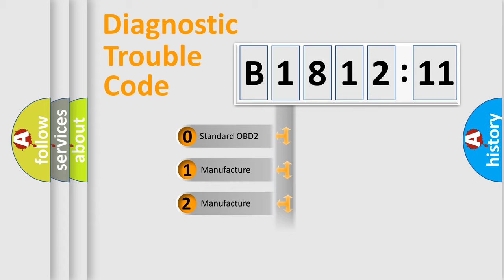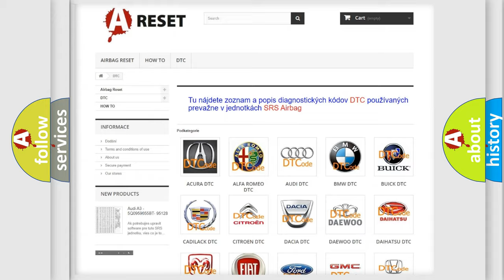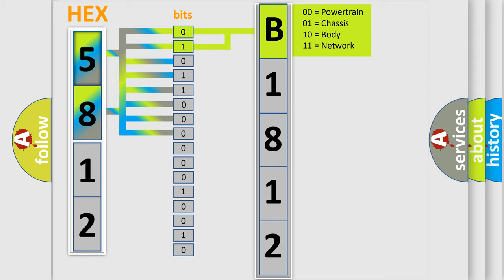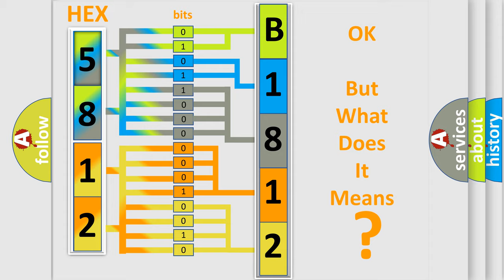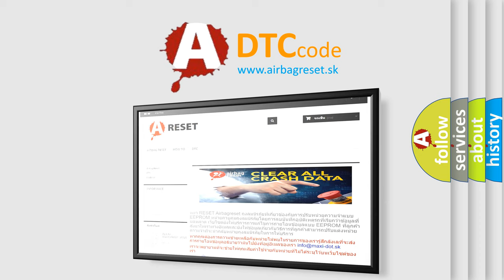DTC Dodge B1812-11 Short Explanation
Contents:
0:21 Basic DTC analysis according to OBD2 protocol standard.
1:48 Insight into programming
2:58 A diagnostically understandable description of the Diagnostic Trouble Code
3:05 Basic error definition

Make:
Dodge
Code:
B1812 11
Definition:
Drive Motor B Control Module Lost Communication With Battery Energy Control Module
Description: